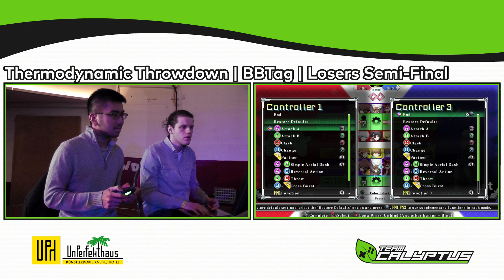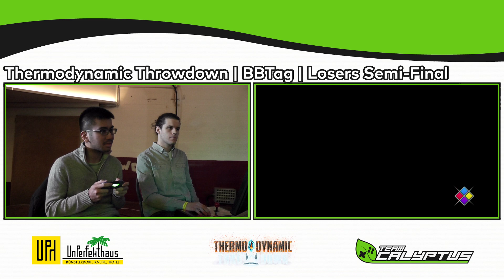Thermodynamic Throwdown | Lobotronix vs teapS | BBTag Top 4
Thermodynamic Throwdown - Pokkén Major by Team Calyptus, 9th -10th March 2019 in Essen, Germany | Blazblue Cross Tag Battle (Nintendo Switch)